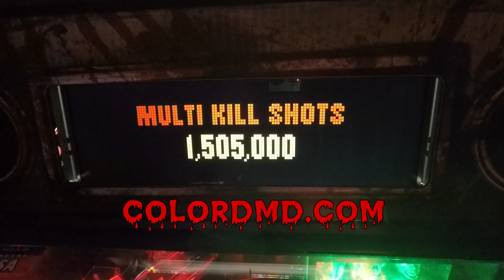Pinball Round Table: Walking Dead (color dmd)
Discussion of competition setting walking dead premium/le pinball